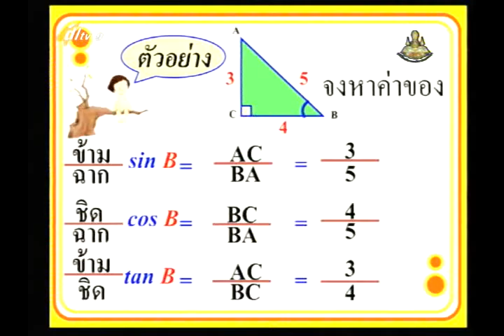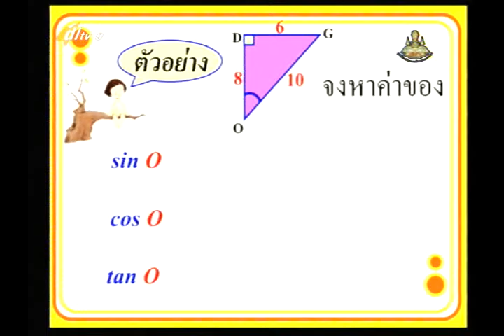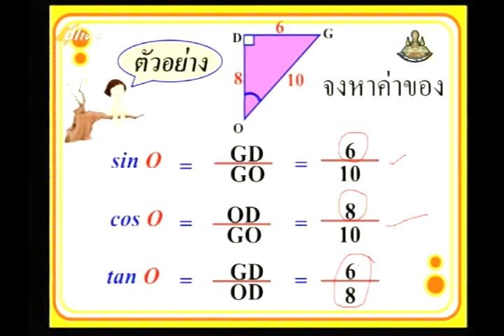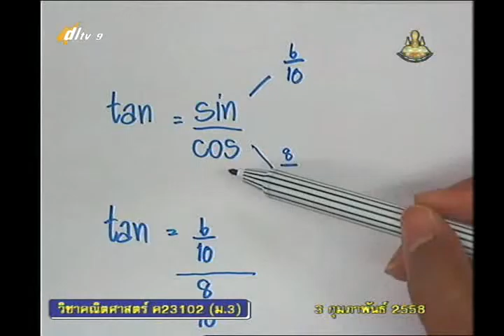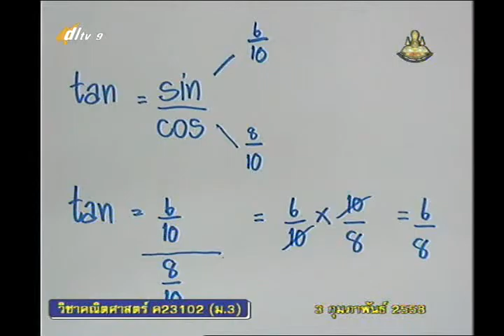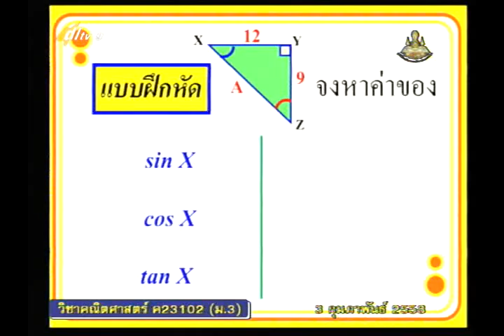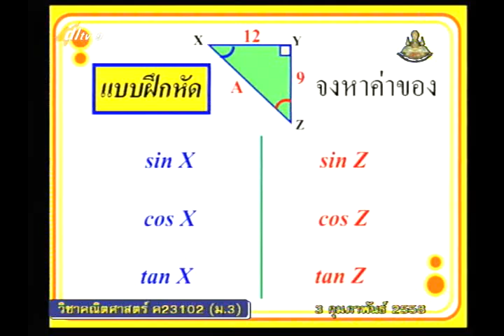031C+9030258+ค+เรื่องทักษะและกระบวนการทางคณิตศาสตร์+mathm3+dl57t2